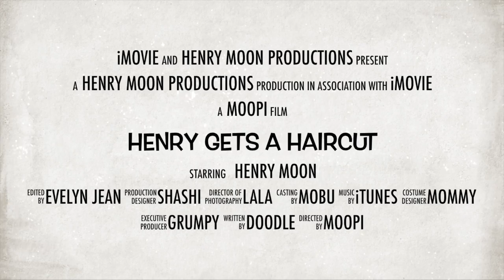Henry Gets a Haircut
This video is about Henry Gets a Haircut